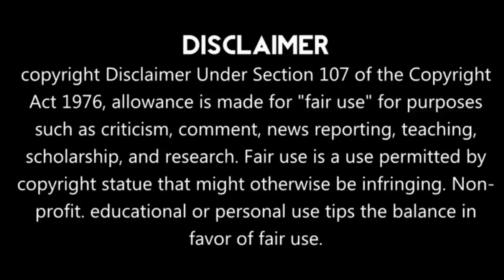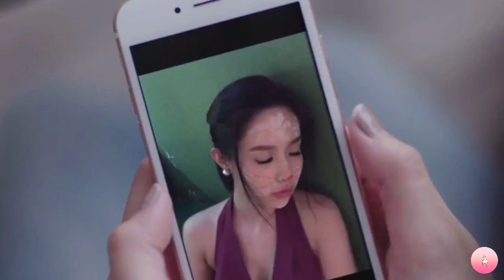Part-12 || 22 year old boy fell in love with 8 year kid So will the boy get his love? Lovey dovey ❤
LINE TV (GMMTV)

Part 13:
Part 14:
Part 15:
Part 16:
Part 17:
Part 18:
Part 19:
Part 20:

Drama name: Lovey Dovey (2016)

Native Title: แผนร้ายนายเจ้าเล่ห์

Also Known As:

Genres: Rom-com

Introduction:

When two brothers fall for two sisters, they quickly realize the age differences between them are too big to ignore.

Hello everyone...

Tags,